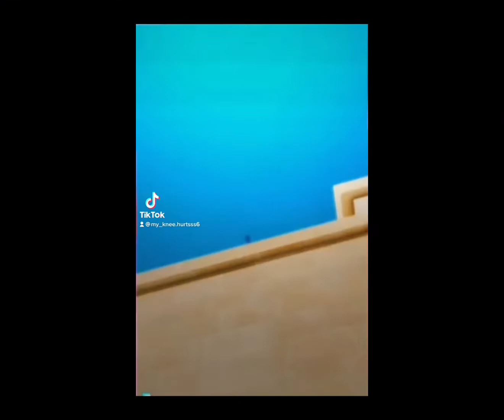Credit of all edits: @my_knee.hurtsss6 (me) 😎✨